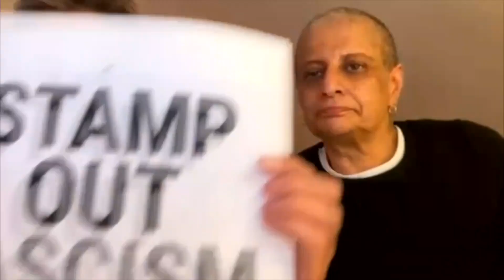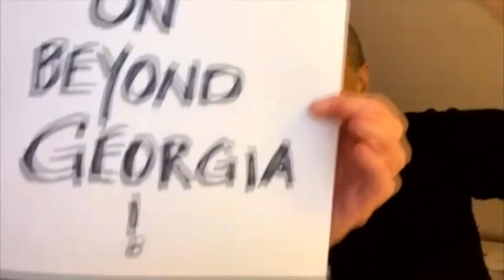BETTY Live Holiday Concert 2020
A 100% Donations-Based concert, absolutely FREE for your enjoyment. Please donate.

STACEY ABRAMS' NEW GEORGIA PROJECT, for a more democratic America:
HELP REBUILD MIDDLE CHURCH, after being destroyed by the December fire.

NYC pop band BETTY's 15th annual Holiday Show: Live from Lockdown at the City Winery! From deep in the middle of the Pandemic, join special guests GLORIA STEINEM, JANE SIBERRY,  EVERETT BRADLEY while SURPRISE FRIENDS zoom by with holiday cheer. Tune in for new and old favorite songs, a Holiday Helpline to help keep you sane in Quarantine, and a whole lot of fun with BETTY, 'cause no matter how far away you roam, oh there’s no place like... (Stuck At) HOME FOR THE HOLIDAYS

Stay in touch with BETTY!